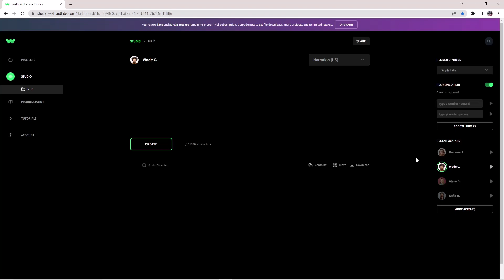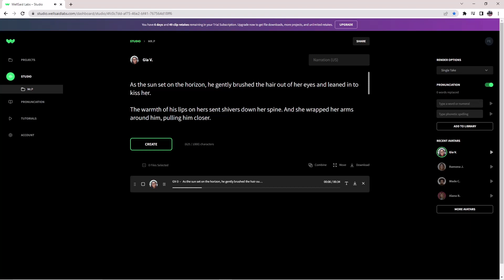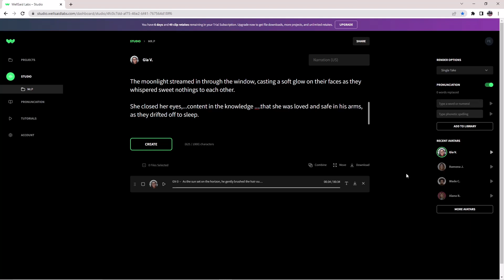The Best Romantic AI Voice (Text-to-Speech AI Software)